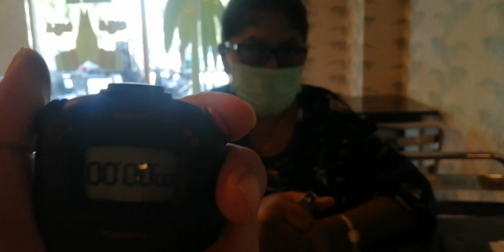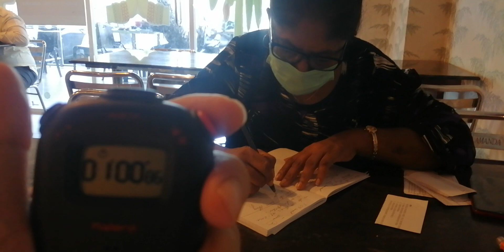faster lah game 2